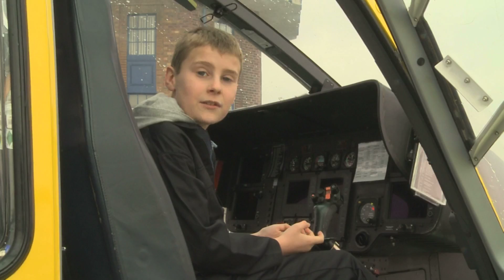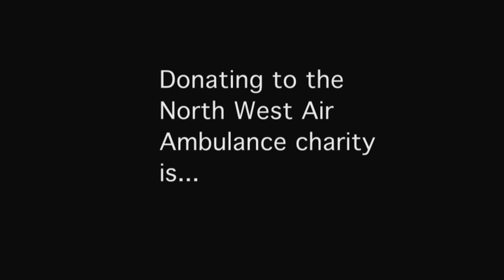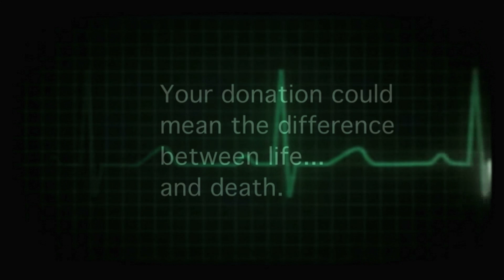North West Air Ambulance Charity Video 2013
The North West Air Ambulance has chosen children to star in its new charity video.It's hoped this novel approach will reach out to a wider audience to show the work of the NWAA. Thanks to all the youngsters involved..they've done an amazing job. Once you've seen it, please leave a positive comment and forward the link to as many people as you can! Remember the air ambulance is a charity and needs over £4 million a year to keep its two emergency helicopters flying.